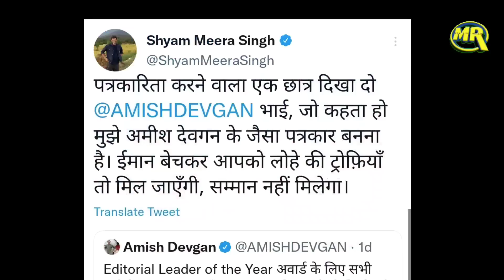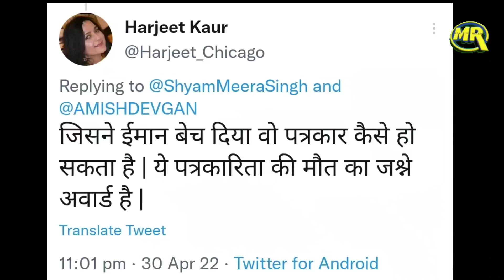Godi Media Awards Amish Devgan Trolled| अमिश देवगन को मिला अवार्ड जनता ने बता दी सच्चाई